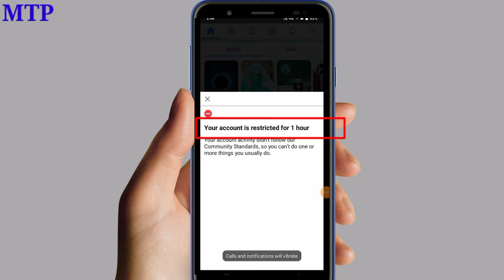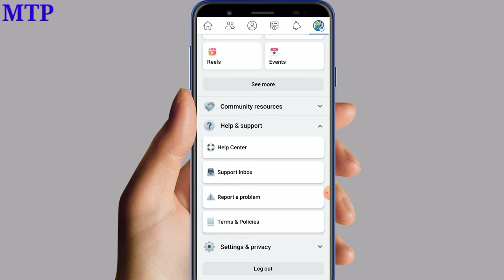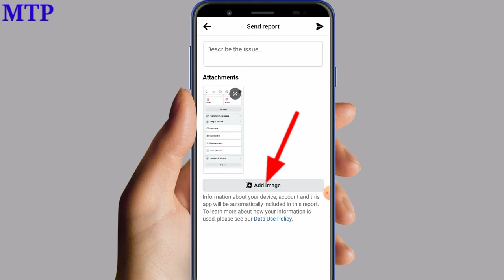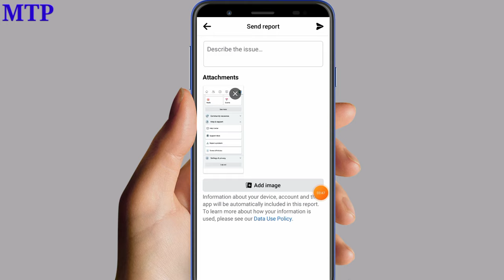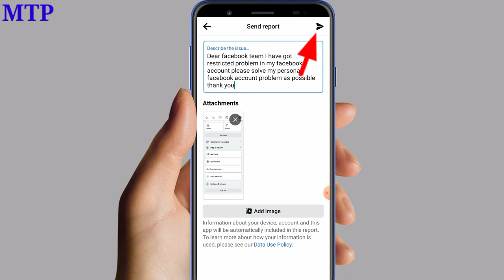Your account is restricted for 1 hour problem solution ! How to fix facebook restricted problem